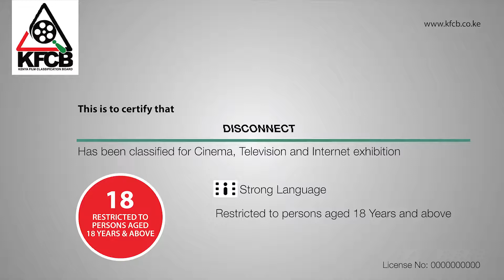Dark side of living a single life... DISCONNECT TRAILER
Disconnect_ _Official_Trailer_2018_[HD]